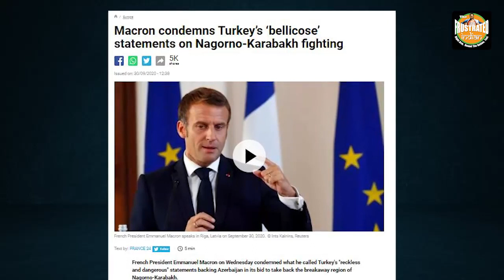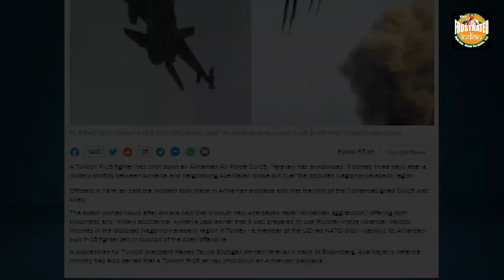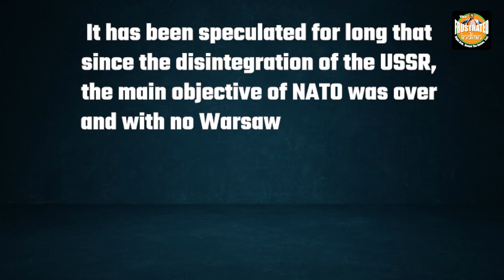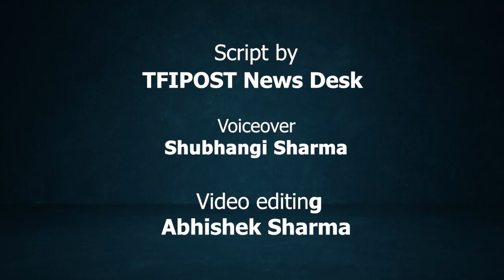France comes in support of Armenia. That’s France and Russia together against Turkey